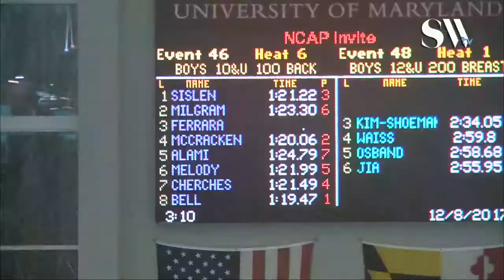Boys 10 and Under 100 Backstroke Timed Finals 5